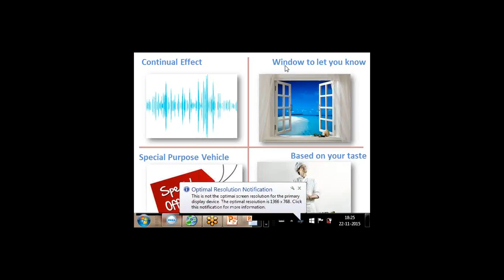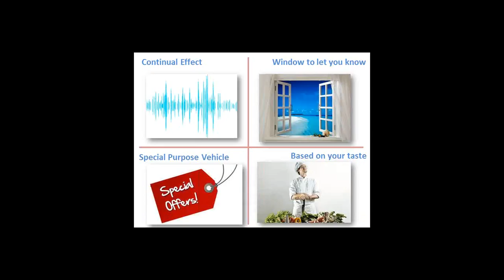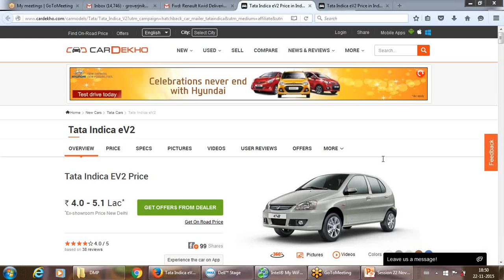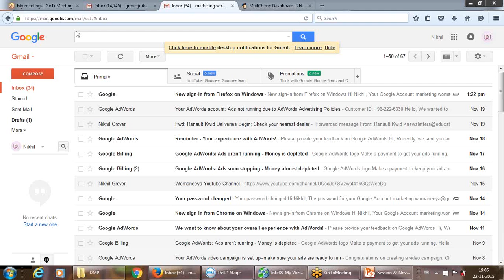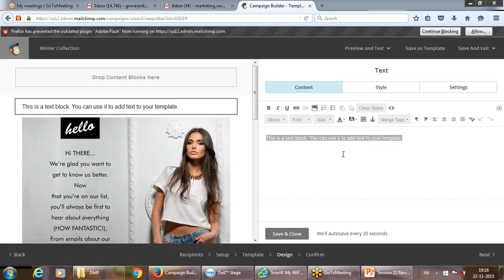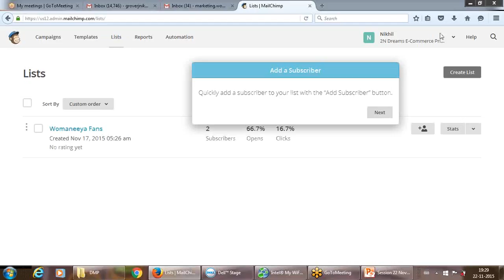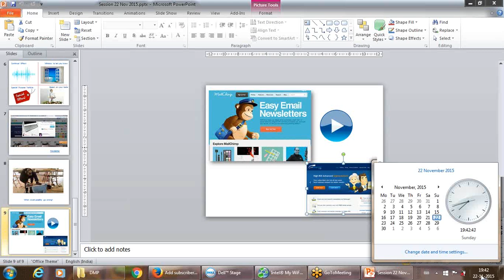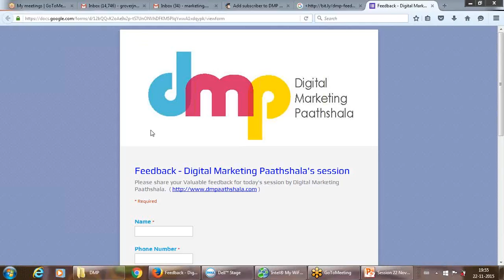Nov 22nd 2015 - Introduction to Email Marketing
Right ways of doing Email Marketing.